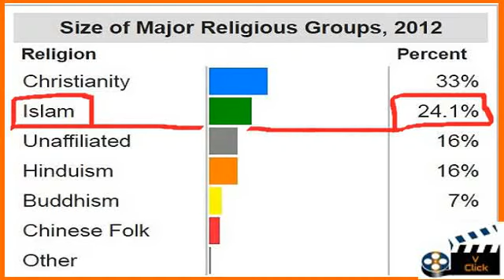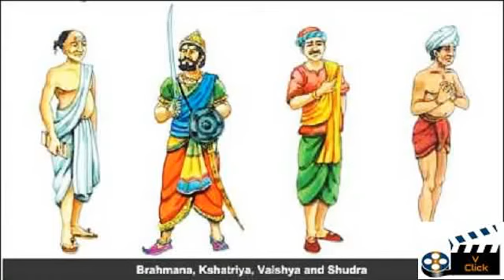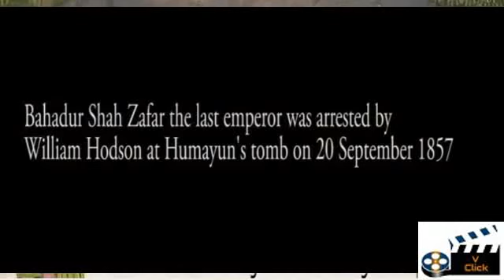क्या आप जानते है, हिन्दुओ के देश भारत मे कहाँ से आये मुसलमान | How Islam came to India